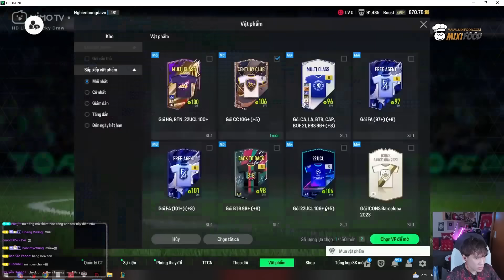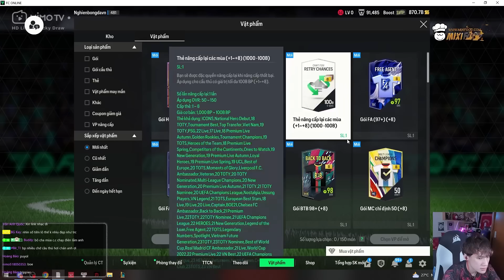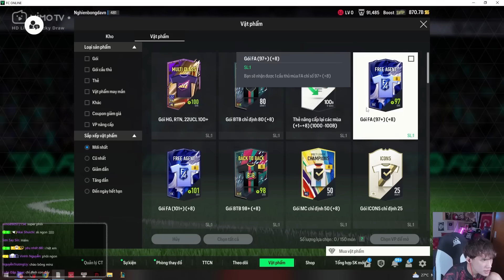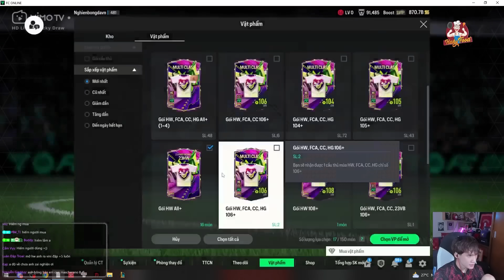[FCO] BoongMinz chào mừng FC Online bằng sự kiện PowerShot và màn đập hàng loạt +7 "bùng nổ "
[FO4] BoongMinz chào mừng FC Online bằng sự kiện PowerShot và màn đập hàng loạt +7 "bùng nổ "